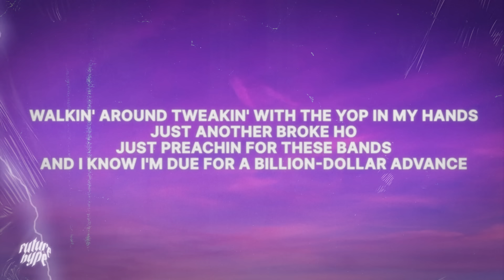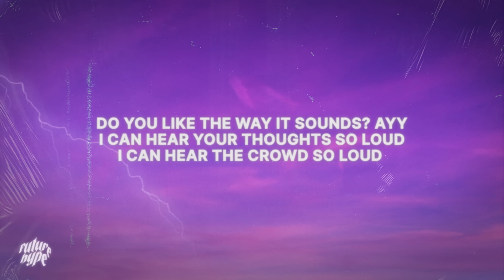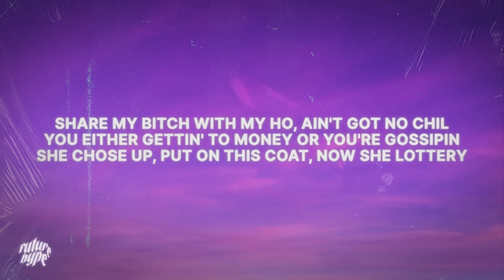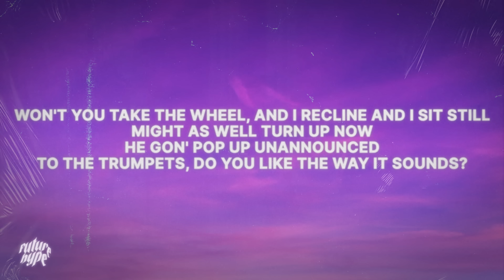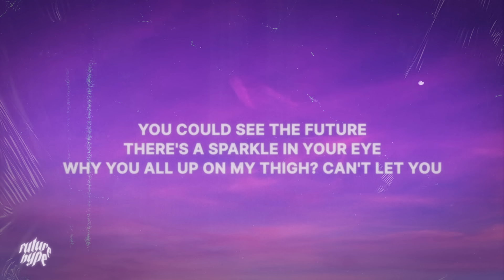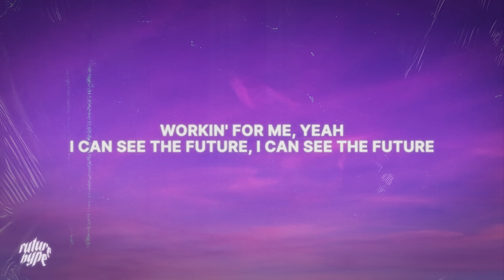Travis Scott - TELEKINESIS (Lyrics) ft. SZA, Future